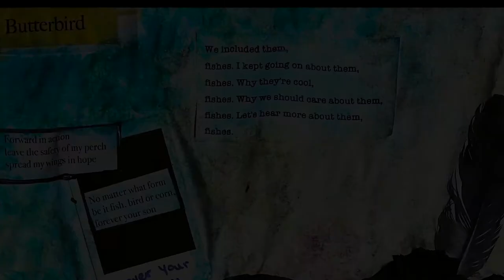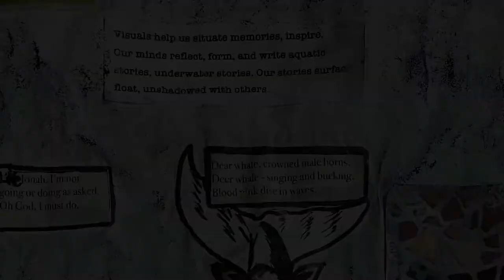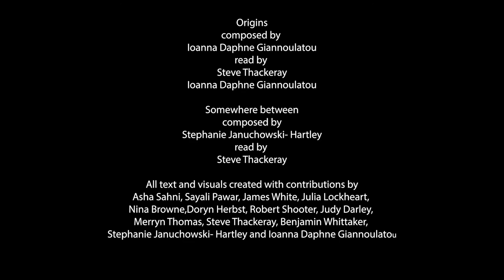Our Story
Our Story is an audio-visual production binding prose, poetry, and the Our Story collage series displaying textual and visual creations in relation to Butterbird, Octowl, Stagwhale and Salfly of the Underwater Realm. Our story is by Ioanna Daphne Giannoulatou, Stephanie R Januchowski-Hartley, Asha Sahni, Sayali K Pawar, James C White, Julia Lockheart, Nina Baranduin, Doryn Herbst, Benjamin Whittaker, Stephen J Thackeray, Robert Shooter, Judi Darley, and Merryn Thomas. Digital Object Identifier: 10.6084/m9.figshare.20153606.

This work was funded by European Regional Development Fund and Welsh European Funding Office Project Number 80761-SU-140 (West).